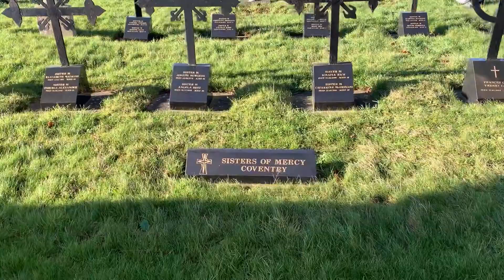Stunning St Marie’s Catholic Church | Rugby Warwickshire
The church came about because Captain Washington Hibbert of Bilton Grange, married Julia Tichborne, a Catholic woman in 1839. As there was no provision for Catholics in Rugby, Hibbert bought a plot of land off Dunchurch Road and commissioned Augustus Pugin to design a church.[1] It was first opened in 1847, designed in the Gothic revival style. It was enlarged in 1864 by Pugin's son Edward Welby Pugin, and in 1872 the current tall and slender spire was added, designed by Bernard Whelan, which is nearly 200 feet (61 metres) tall.[2][3][4] The church has been Grade II* listed since 1949.[5]

The church is part of the Rugby Deanery in the Roman Catholic Archdiocese of Birmingham.

Musician: Xuxiao